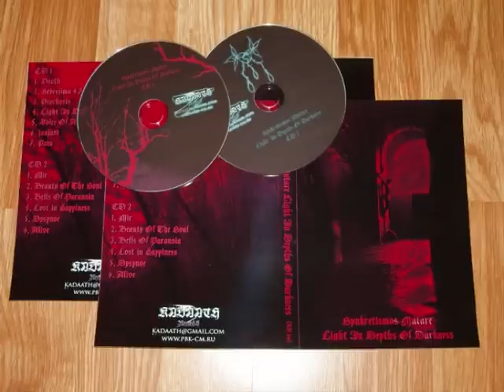Synkretismos Mutare - Mir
The song "Mir (Peace)" from the new album "Light In Depths Of Darkness"

Lyrics:
Ništa je sve.
Tišina, mi govori.
Mir me grli,

dok skladam uništenje nesklada
misli svojih
i mašte tišine svete.

Mir je sve, ali samo jedan

Limited to 20 cd-s.